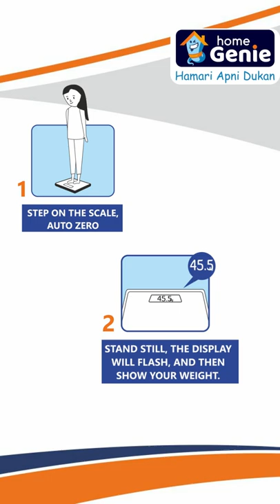Digital Bathroom Weighing Machine | Home Genie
Home Genie Digital Bathroom Weighing Machine
👌 Accurate weight measurement
👌 Auto on-off function
👌 Sleek design with a modern look